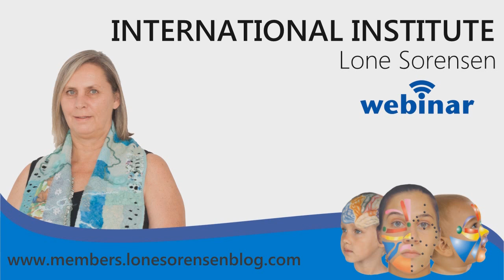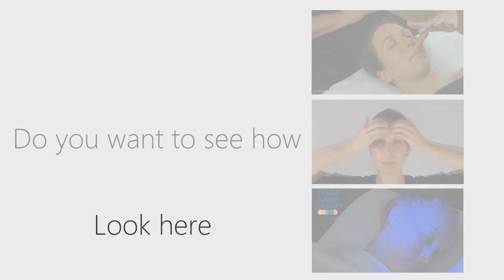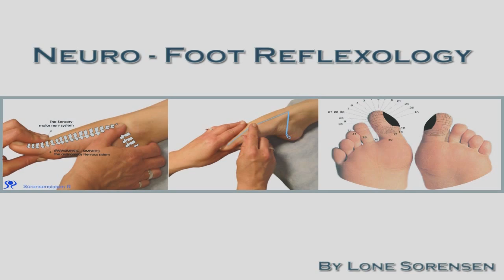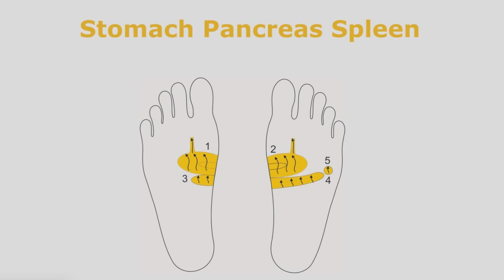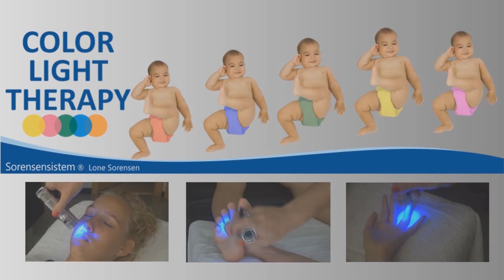Reflexology Online Lone Sorensen